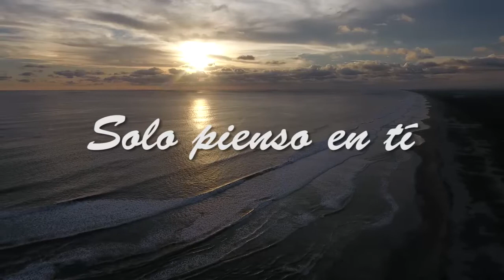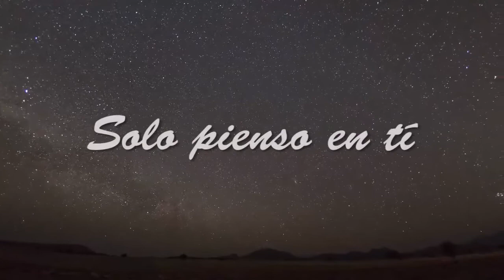Solo pienso en ti